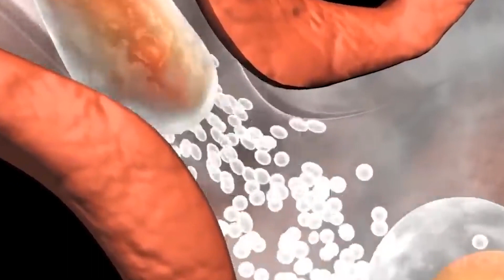What If You Were Swallowed By An Anaconda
In this video, we will show you how to survive being swallowed by an anaconda, so make sure to watch the entire video to find out what happens if you were getting swallowed by an anaconda. Keep watching to know what if you get swallowed by an anaconda

📲 Share this with a friend that would like to know What If You Were Swallowed By An Anaconda

Would you like to see a video on being swallowed by a anaconda?

Have you ever wondered "what if" you were swallowed by an anaconda? In this video titled "What If You Were Swallowed By An Anaconda," we explore different scenarios that could happen if you were unfortunate enough to find yourself inside the stomach of one of the world's largest snakes.

We'll discuss the anatomy and behavior of anacondas and explain how they are capable of swallowing prey whole. We'll also explore what would happen to your body if you were swallowed by an anaconda, how you could potentially survive the ordeal, and what steps you could take to prevent such an event from happening in the first place.

Keep watching this video to find out more about "what if" you were swallowed by an anaconda and what you can do to stay safe in areas where these giant snakes live.